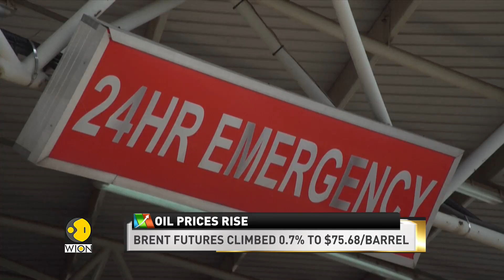Oil prices rise with Omicron's projected limited impact on fuel demand | Economy | English News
With the projection of Omicron being a milder COVID variant than Delta and its limited impact on fuel demand, oil prices rise. Prices extend gain from last Friday.